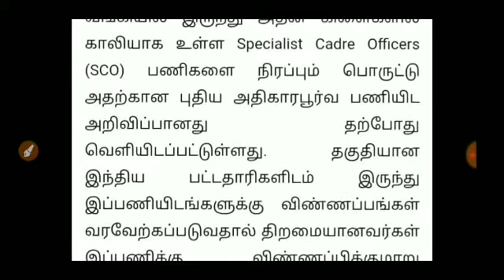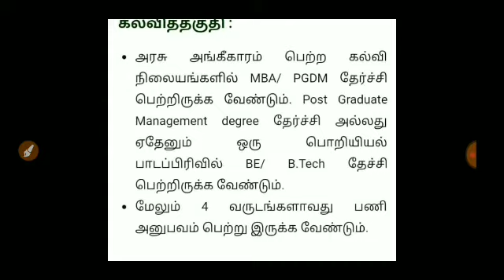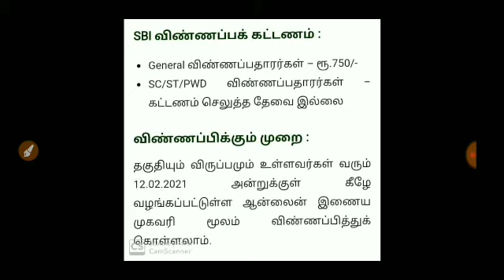State Bank of India Employment 2021 Monthly Salary 78,230 No Exam interviews Only TN JOBS Update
ஸ்டேட் பாங்க் ஆப் இந்தியா வேலைவாய்ப்பு 2021 – மாத ஊதியம் ரூ.78,000/-

ஸ்டேட் பாங்க் ஆப் இந்தியா (SBI) வங்கியில் இருந்து அதன் கிளைகளில் காலியாக உள்ள Specialist Cadre Officers (SCO) பணிகளை நிரப்பும் பொருட்டு அதற்கான புதிய அதிகாரபூர்வ பணியிட அறிவிப்பானது தற்போது வெளியிடப்பட்டுள்ளது. தகுதியான இந்திய பட்டதாரிகளிடம் இருந்து இப்பணியிடங்களுக்கு விண்ணப்பங்கள் வரவேற்கப்படுவதால் திறமையானவர்கள் இப்பணிக்கு விண்ணப்பிக்குமாறு அழைக்கப்படுகிறார்கள். பதிவு செய்வதற்குரிய தகுதிகள் மற்றும் தகவல்கள் ஆகியவற்றினை கீழே தொகுத்துள்ளோம். அவற்றின் உதவியுடன் விண்ணப்பித்துக் கொள்ளுமாறு கேட்டுக் கொள்கிறோம்.
நிறுவனம்  SBI
பணியின் பெயர்  Specialist Cadre Officers பணியிடங்கள் 05
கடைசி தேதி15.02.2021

விண்ணப்பிக்கும் முறைஆன்லைன்
வங்கி காலிப்பணியிடங்கள் :

வங்கியில் 05 பணியிடங்கள் மட்டுமே Specialist Cadre Officers பணிகளுக்காக ஒதுக்கப்பட்டுள்ளது.
இந்த வங்கி பணியிட அறிவிப்பிற்கு குறைந்தபட்சம் 25 முதல் அதிகபட்சம் 35 வயது வரை உள்ளவர்கள் விண்ணப்பித்துக் கொள்ளலாம்.

ஸ்டேட் பாங்க் ஆப் இந்தியா கல்வித்தகுதி :

அரசு அங்கீகாரம் பெற்ற கல்வி நிலையங்களில் MBA/ PGDM தேர்ச்சி பெற்றிருக்க வேண்டும். Post Graduate Management degree தேர்ச்சி அல்லது ஏதேனும் ஒரு பொறியியல் பாடப்பிரிவில் BE/ B.Tech தேச்சி பெற்றிருக்க வேண்டும்.

மேலும் 4 வருடங்களாவது பணி அனுபவம் பெற்று இருக்க வேண்டும்.

ஊதிய விவரம் :

பணிக்கு தேர்வு செய்யப்படுபவர்கள் குறைந்தபட்சம் ரூ.63,840/- முதல் அதிகபட்சம் ரூ.78,230/- வரை ஊதியம் பெறுவர்.

SBI தேர்வு செயல்முறை :

Short listing, Interview & Merit list மூலம் தேர்வு செய்யப்பட்டு பணியமர்த்தப்படுவர். மேலும் தகவல்களுக்கு அதிகாரபூர்வ அறிவிப்பினை அணுகலாம்.

SBI விண்ணப்பக் கட்டணம் :

General விண்ணப்பதாரர்கள் – ரூ.750/-

SC/ST/PWD விண்ணப்பதாரர்கள் – கட்டணம் செலுத்த தேவை இல்லை

விண்ணப்பிக்கும் முறை :

தகுதியும் விருப்பமும் உள்ளவர்கள் வரும் 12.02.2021 அன்றுக்குள் கீழே வழங்கப்பட்டுள்ள ஆன்லைன் இணைய முகவரி மூலம் விண்ணப்பித்துக் கொள்ளலாம்.